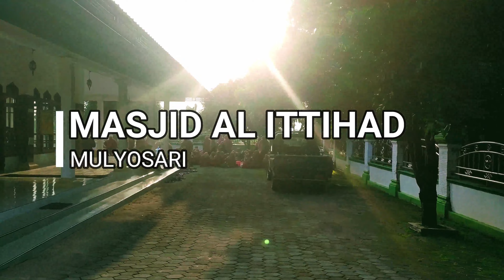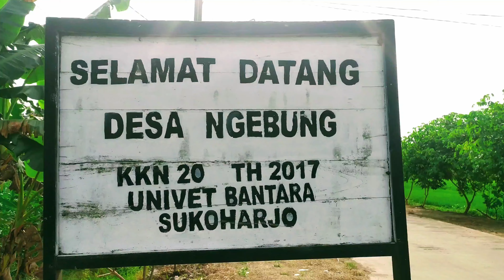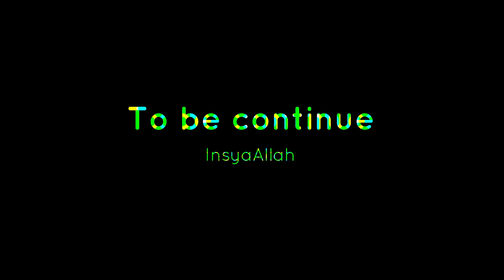LONG MARCH DARI PONDOK KE MUSEUM | Miftahul Huda KMA Al-Ulya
Selesai Ujian Semester Gasal mengadakan Long March untuk refresh dan olah raga meningkatkan kekebalan tubuh.

 Acara ini diikuti oleh semua ahlu ma'had baik Santriwatinya maupun Ustadzahnya dan juga Ustadznya.

Alhamdulillah semua senang dan berjalan dengan lancar.

Semoga semua mendapat manfaat dan kebaikannya, aamiin.